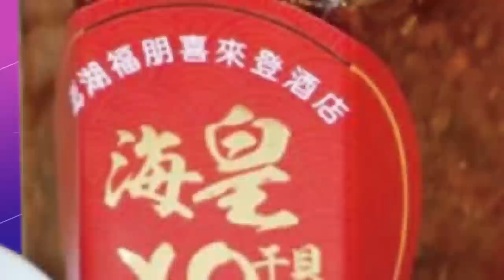【每日必看】大韓航空降落3次"衝出跑道" 民眾:很多尖叫聲｜6天內連續2起墜機! 俄戰機墜毀民宅 2飛行員喪生@中天電視CtiTv 20221024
00:00 大韓航空降落3次"衝出跑道" 民眾:很多尖叫聲
00:31 6天內連續2起墜機! 俄戰機墜毀民宅 2飛行員喪生
00:51 俄稱烏克蘭恐準備使用髒彈 澤倫斯基強烈駁斥
01:31 馬英九:民進黨"抗中保台"讓兩岸關係更差
02:14 習近平新領導班子就位 至少再掌舵10年
04:24 10月底天宮T字布局! 夢天艙完成推進劑加注